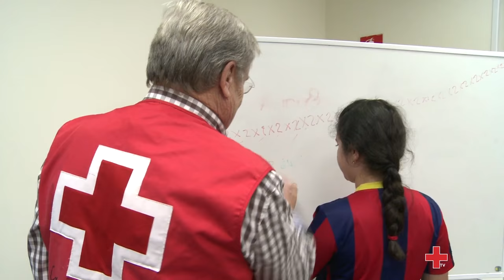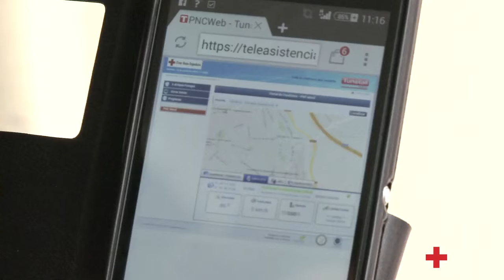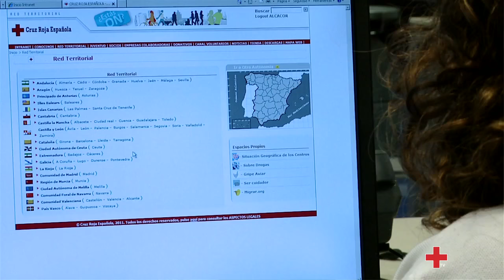Resumen del año 2015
De la crisis de refugiados a la atención a las personas más vulnerables en nuestro país, Cruz Roja Española mantiene su compromiso humanitario.